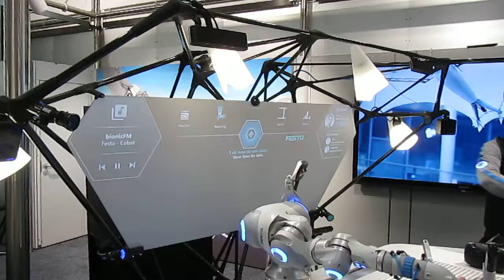Ювелирное оборудование. CeMAT 2018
Благодаря мероприятиям CeMAT компания Дойче Мессе предлагает интралогистической отрасли на важнейших рынках мира отличные выставочные площади для презентации своей продукции и инновационных разработок для аудитории в соответствующих странах и регионах. Все они являются подразделениями выставки СеМАТ в Ганновере, важнейшей выставки в мире по управлению грузопотоками и интралогистике. Выставка проходит один раз в два года, ближайшая выставка пройдет в  2018 году. На выставке СеМАТ в Ганновере будут представлены все отрасли интралогистики, будь то инновационные и энергосберегающие вилочные погрузчики или средства напольного транспорта, комплексные полностью автоматизированные подъемно-транспортные машины, стеллажно-складское оборудование или новейшие системы управления и разработки в области информационных технологий в логистике. Картину завершают крановое и подъемное оборудование, подъемные монтажные площадки, а также системы автоматической идентификации, роботизированное логистическое оборудование и упаковочная техника для интралогистики.